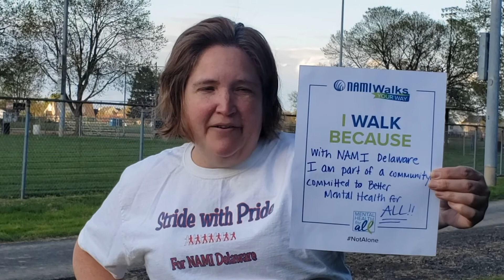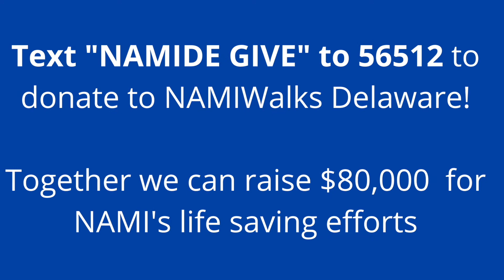Why I Walk with NAMIWalks Delaware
Walk with us on May 22nd for mental health!